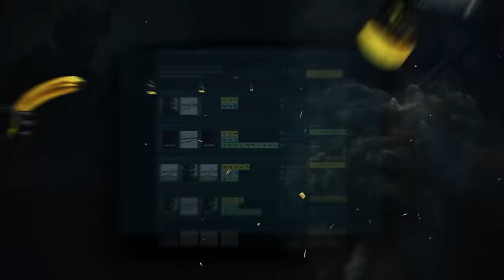OS MOMENTOS MAIS ENGRAÇADOS DO CS2!! (Gaules, Taco, BT, Liminha, Mch)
✦CSGO FAST: 10% de BÔNUS no seu depósito!! (Link Nos Comentários)